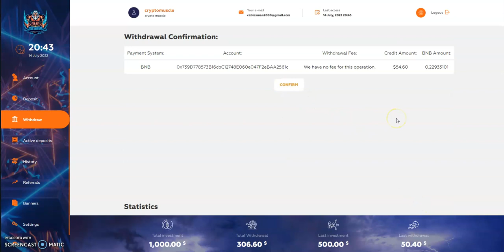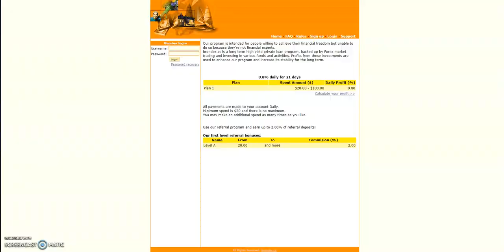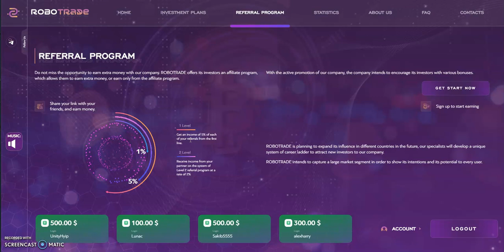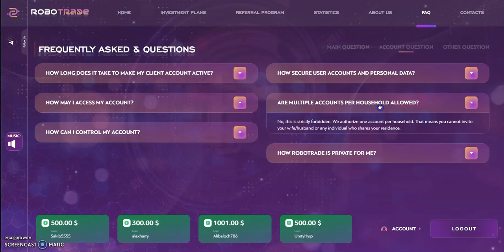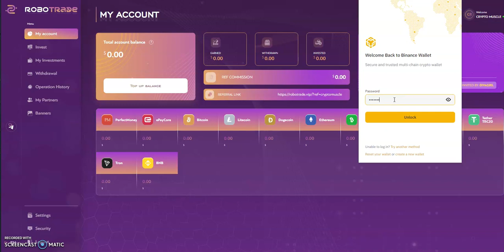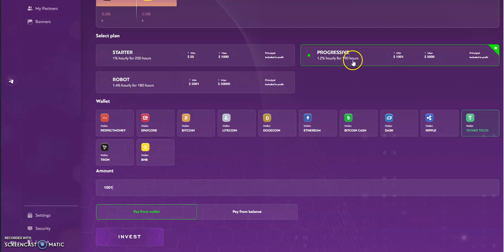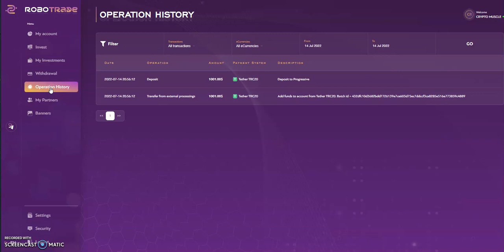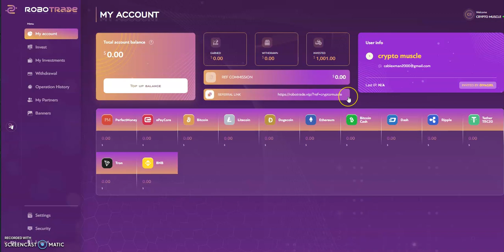ROBOTRADE - New High Yield Platform - Make 1.2% HOURLY for 190 Hours - Day 0, Just Started - I'm In!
Episode 3029

Matrix Platforms

Mid-level Platforms

Others